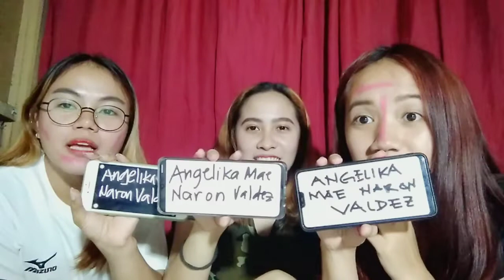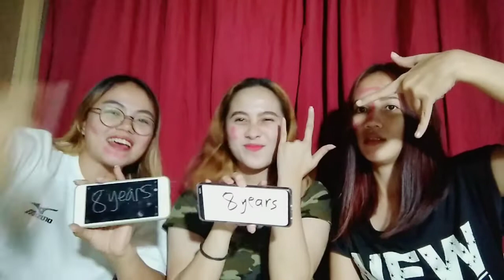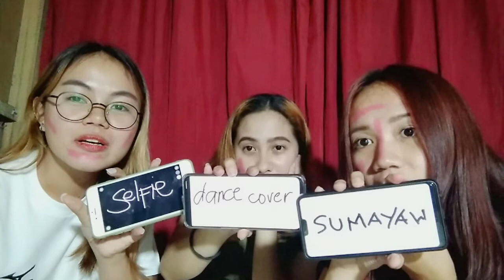BESTFRIEND TAG | NIKKA VALDEZ